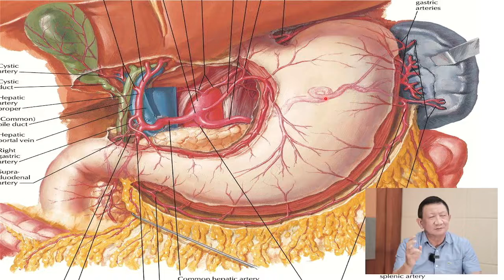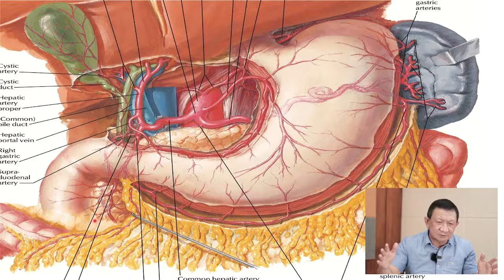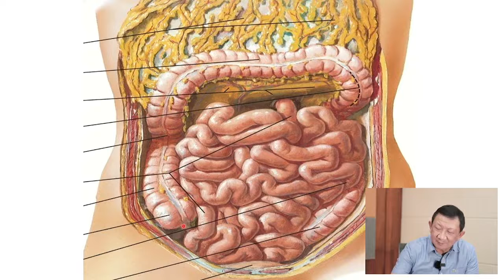Watch| Let’s discuss another health issue about cancers and tumors of the gastrointestinal tract.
Watch| Live at FB live streaming via Oscar S. Moreno Facebook page, let’s discuss another health issue about cancers and tumors of the gastrointestinal tract, its prevention and the things you need to know about it, with our special guest Dr.Max Simbulan Jr., Atty. Oscar S. Moreno and Maricel Casiño Rivera.